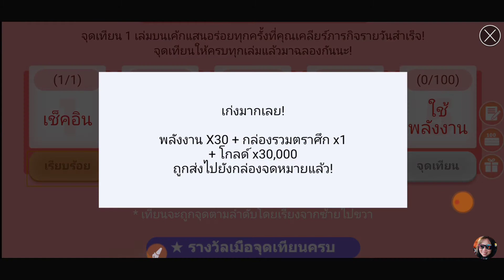เล่นเกมอยู่บ้านเพื่อชาติ Heroes War EP.8 ล่าทริเวียขั้น 5 เหยียบด่านท่าเรือ แบบสบายๆ.. ตามใจฉัน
เล่นเกมเพื่อชาติ เล่นเกมอยู่กับบ้านหยุดเชื้อเพื่อชาติ ใครที่เล่นเกมแล้วโดนบ่น ช่วงนี้เล่นเกมเพื่อชาติขลุกอยู่กับบ้าน ไม่โดนบ่นแน่ๆ ไม่ต้องออกไปตะลอนๆให้เสี่ยงติดเชื้อ แต่หนูๆน้องๆที่ยังมีภาระหน้าที่ด้านการเรียน ก็อย่าลืมภาระหน้าที่ของตนเอง จัดแบ่งเวลา ดูหนังสือ ช่วยงานบ้านบ้าง นะคะ
... Heroes Wars : Counterattack เกมใหม่เพิ่งเปิดตัวในสโตร์ไทย เมื่อ 31 มี.ค. 63 เป็นเกมแนว Turn Base RPG  ตัวละครสวยงามสไตล์การ์ตูน กราฟิกสวยงาม เนื้อเรื่องเป็นแนวของโลกหลังการติดเชื้อไวรัส Z ผู้คนที่เหลือรอด เกิดการกลายพันธุ์ กลุ่มทหารรับจ้างออกล่ากำจัด